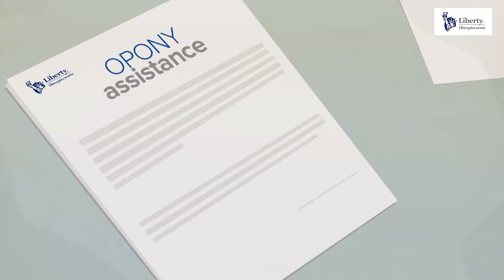Explainer video | animacja 2D dla Liberty Direct III | Studio Pigeon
Szukasz studia, które tworzy filmy reklamowe? W stworzymy dla Ciebie materiały takie jak animacja 2D, czy film produktowy. Produkcja filmów promocyjnych jest postrzegana przez nas indywidualnie, dlatego efekt końcowy będzie odzwierciedlać dokładnie wyjątkowy styl Twojej firmy.

Dobry pomysł wymaga dobrego wyjaśnienia. Opowiedz nam o swoim produkcie lub marce, a my stworzymy animowany film, za pomocą którego dotrzesz do swoich klientów. W ofercie otrzymasz również booklet, z zawartym scenariuszem, storyboardem i concept artem.

Produkcja spotów reklamowych:
Wiemy jak nadać życie idei. Współpracowaliśmy z agencjami i markami z ponad 50 krajów, za każdym razem prezentując dopracowany produkt o najwyższej jakości.

Produkcja seriali animowanych:
Tworzymy edukacyjne i rozrywkowe seriale, zarówno we własnym zakresie, jak i we współpracy z innymi studiami. Nasz zespół dyrektorów kreatywnych, ilustratorów i animatorów stworzył do tej pory ponad sześć godzin materiału przetłumaczonego na wiele języków.